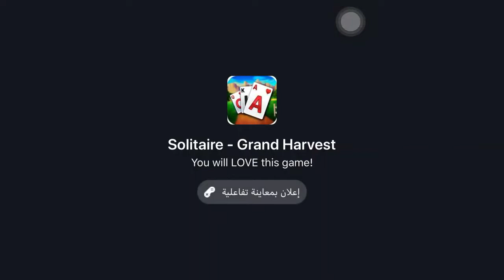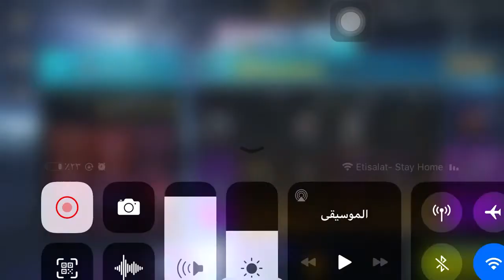ترند_صهيب_بركات جيم اوف ثرونز و السلام العالمي مصر بلد الحضارة والتاريخ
المواقع الخاصه بي 👇
اليوتيوب ☝
Welcome To SY Family
اهلا بكم في عيلتنا 😘 كل هدفنا اسعاد جمهورنا ورسم البسمة والضحكه علي وشوشهم 😂 انضم لينا وشوف بنفسك 🌹
فيلم نص يوم
فيلم ميرا

قناة منوعات واخبار و الفن و حوادث و جرائم و كل ما هو جديدة فى مجال للسيشوال ميديا
صهيب بركات و ياسمين-SY family
شاهد ماذا غمل  فى العيد الفطر 2021 صهيب فى مطعم مالك الكريب مع الشيف يوسف رجب بتعلم الشغال ج 1
شاهد ماذا يحدث ورا كواليس معنا فى مرحلة التصوير و مونتاج فيدهات قناة صهيب بركات و ياسمين
كيف ابحث عند صلاة العيد فى الحى بولاق الدكرور صلاه العيد الفطر 2021 مع ياسمين الحسينى و صهيب بركات
مراتى رجعت البيت لقيت كارثه (جات الحزينه تفرح)😥مع التوام بنات التوتنز 2021 صهيب بركات و ياسمين
شاهد ماذا يحدث ورا كواليس معنا فى مرحلة التصوير و مونتاج فيدهات قناة صهيب بركات و ياسمين ابو بنات
البنات احلى حاجه فى الدنيا ندى بتحب جومانا بابا عايز نونو تانى و مراتى حامل تانى فى التوام
فيلم كوميدي مصري جديد 2020 (كيف تزرع العكاوى) احسن  مشروع فى تاريخ يرعى مع صهيب بركات